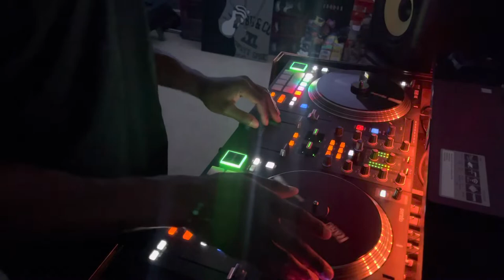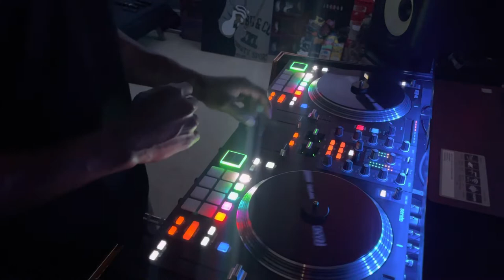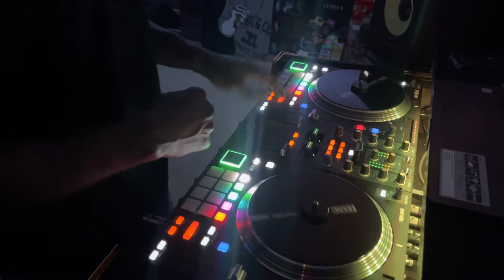Mr. Pookie-Crook for Life chopped & screwed